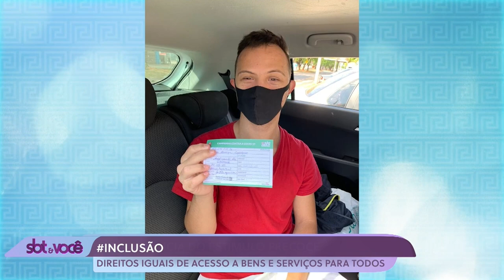Programa SBT e Você - Inclusão Ep.14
Vendo que na sociedade atual existem grupos marginalizados devido aos aspectos físicos - por exemplo - a série "Inclusão" dará voz a essas pessoas. Confira o último episódio, relembrando todas histórias aqui mostradas!

Divirta-se; Informe-se!